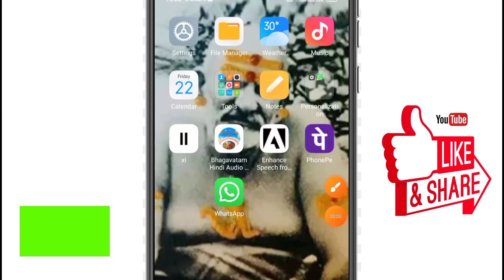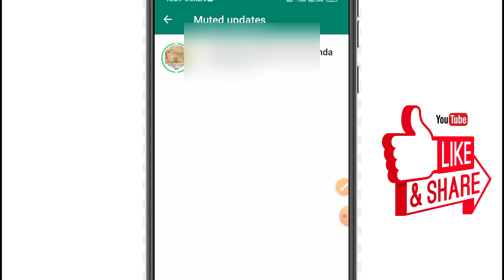Whatsapp per status Block kaise karen | व्हाट्सएप्प पर स्टेटस ब्लॉक कैसे करे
YourQuaris: -.